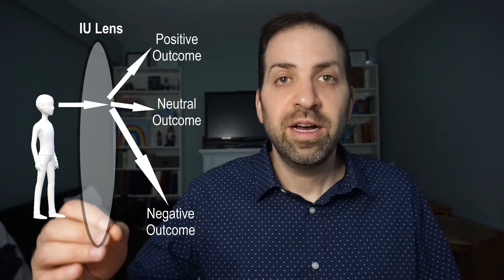#3 The Role of Intolerance of Uncertainty in Worry - Overcoming Worry & Anxiety | Dr. Rami Nader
Intolerance of uncertainty is the main "fuel" that drives the worry engine.  If you worry a lot, there's a good chance that intolerance of uncertainty plays a big role in that worry and associated anxiety.  Intolerance of uncertainty is a well-known factor that contributes to excessive worry in Generalized Anxiety Disorder and worries more generally.  This video explains the concept of intolerance of uncertainty as akin to a "psychological allergy" that leads people to experience a lot of anxiety and worry in response to relatively low levels of uncertainty.  I also discuss how intolerance of uncertainty increases worry and anxiety by acting as a lens through which a person views the world, resulting in the person always considering all of the negative possible outcomes from an uncertain situation and failing to recognize the possible neutral or positive outcomes that could arise as well.

For more information about excessive worry and Generalized Anxiety Disorder, see my long form video

Videos in the worry management series:
Overcoming Worry 1: Defining Worry: 3 features of worry and 2 types of worry
Overcoming Worry 2: Understanding a model of worry and worry awareness training
Overcoming Worry & Anxiety 3: The Role of Intolerance of Uncertainty in Worry

For more information about Dr. Michel Dugas' work on Generalized Anxiety Disorder and an excellent workbook,